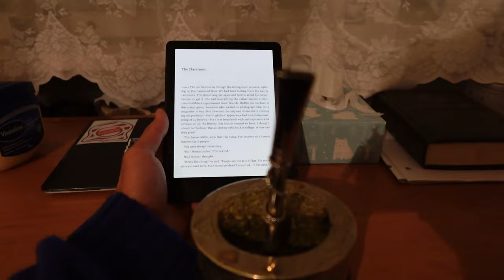DAY IN THE LIFE | Footballer in Poland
Welcome back to another video! Enjoying life here in Poland and working every single day to get better as a person and a footballer. Learning more and more about myself each day. Hopefully you guys took something from the video and I'm looking forward to posting more as time goes on.